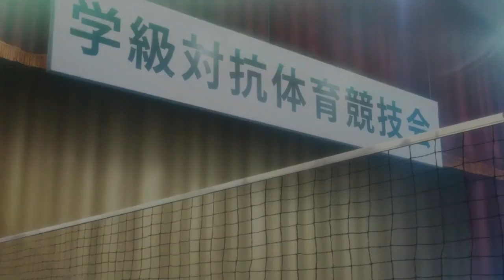Continuing Persona 5 Royal